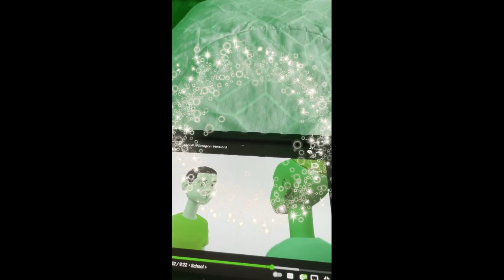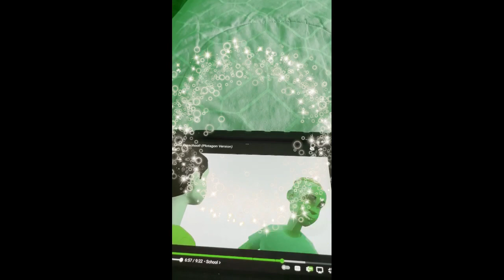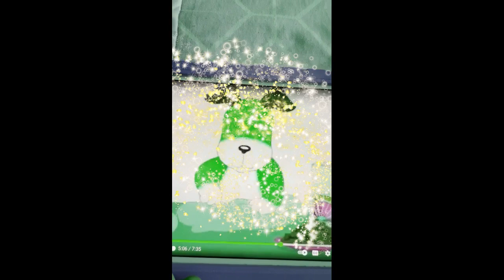Pat A Cake